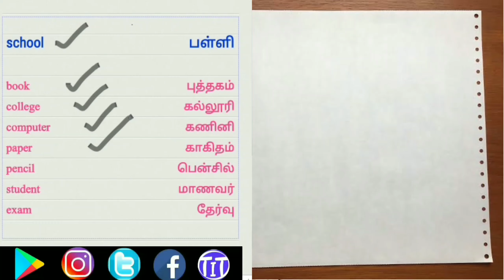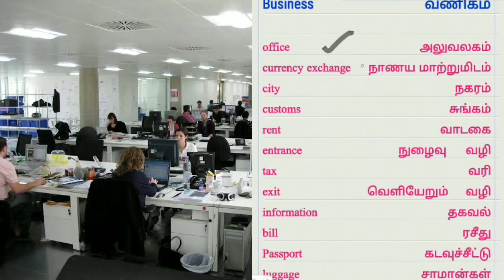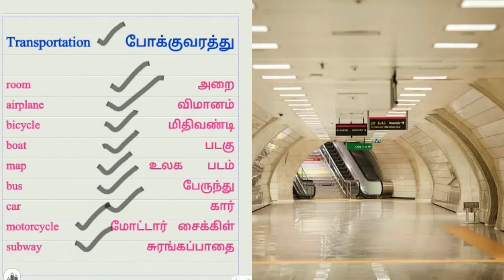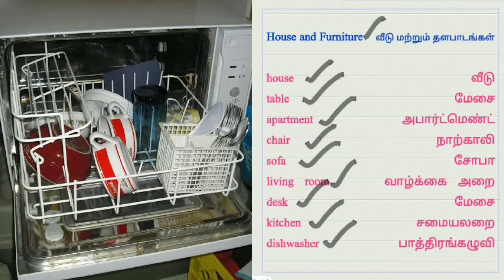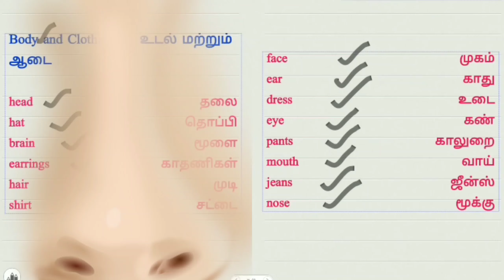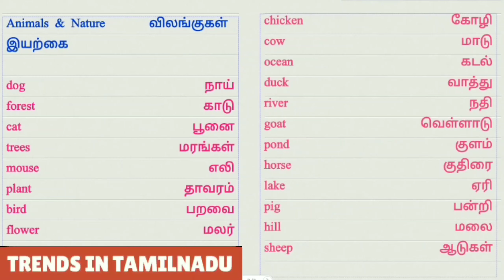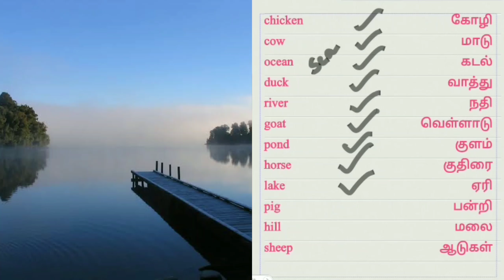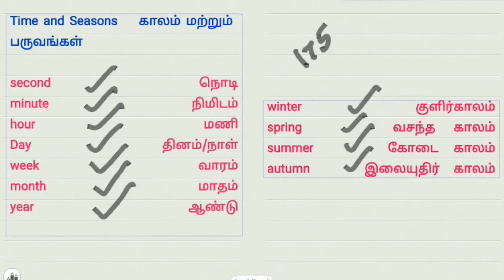175 important English words | Common Nouns | Spoken English Through Tamil | EWM #12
மிகவும் முக்கியமான 175 ஆங்கில வார்த்தைகள் படங்களுடன் விளக்கப்பட்டுள்ளது.
Common Nouns

Very Important & Basic 175 English Words (Vocabulary) with images.

(There Is a mistake "BOOK STORE : புத்தகக் கடை")

English grammar

Click the links below to learn English through Tamil

A complete guide to Spoken English through Tamil

Blogger